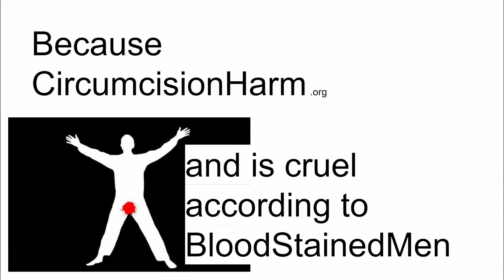Some Genital Autonomy organizations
Several genital autonomy ("anti-circumcision") organizations ordered in a fun way.